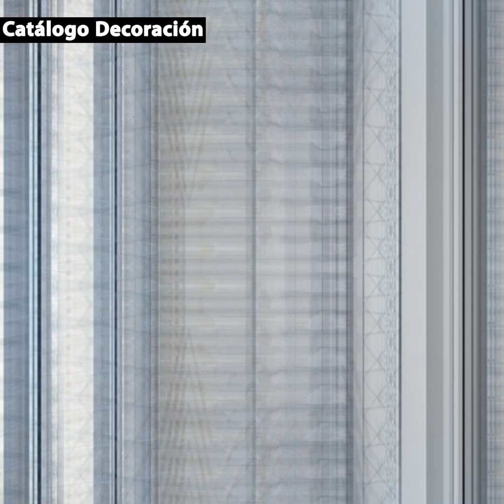Decoración Moderna 2025 | Ideas De Decoracion Para Balcones Pequeños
Decoración Moderna 2025 | Ideas De Decoracion Para Balcones Pequeños | Como Decorar El Balcón
🌟Decoración de terrazas y balcones pequeños (con encanto)
67 IDEAS para DECORAR BALCONES Pequeños y TERRAZAS 2022 💡✅
IDEAS DE DECORACION PARA BALCONES PEQUEÑOS | En Casa con La Tía Milly
BaLcOnEs "TerrAzAs PeQUEñas" espacios abiertos altos pequeños en edificios,de casa o departamentos.
💡IDEAS PARA DECORAR UNA TERRAZA PEQUEÑA 2022 | Cómo Decorar un Terraza Pequeña con Poco Dinero
✅ Mejores trucos para EXTERIORES Elegantes y con Estilo! 🔥 14 Tips para decorar Terraza y Balcon
Decora tu Patio PEQUEÑOS GRANDES PATIOS !!